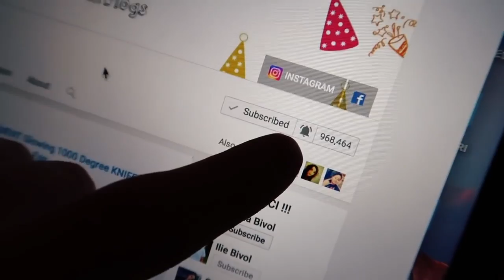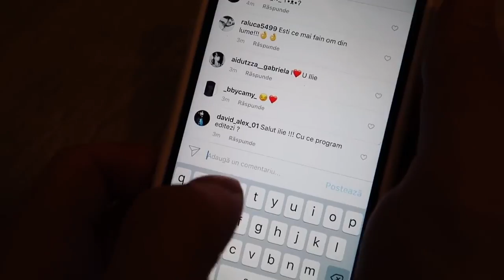L-AM TREZIT DIN SOMN CU FOCUL!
Follow Me -